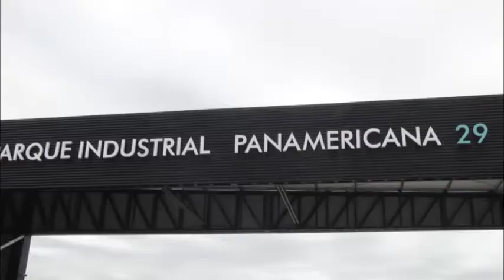Zamora: "Este nuevo parque industrial va a significar trabajo para muchos vecinos de Tigre"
El intendente participó de la apertura del predio, ubicado en el km 29 de la localidad de El Talar, donde se radicarán más de 20 empresas de distintos rubros, como textil, indumentaria y productos odontológicos. El proyecto generará más de 500 puestos de trabajo.

El intendente de Tigre, Julio Zamora, inauguró el Parque Industrial "Panamericana 29" en la localidad de El Talar, ubicado a 400 metros de la autopista, a la altura de 9 de Julio al 300. El predio cuenta con 9 hectáreas y albergará a más de 20 empresas de distintos rubros, como indumentaria, textil, maquinarias viales y archivos, logísticas y productos odontológicos. Además generará unos 500 nuevos puestos de trabajo para la comunidad local. Participaron del acto el presidente del parque industrial, Nicolás Cohen; el ministro de Producción provincial, Javier Tizado; y el diputado nacional, José Ignacio de Mendiguren.

“La inversión del Estado municipal que realizamos en Tigre marca la diferencia. Venimos construyendo túneles, calles y rutas como la Henry Ford con mejor viabilidad para que sea un distrito atractivo y seguro a la hora de emprender. Todos esos factores hacen que Tigre marque una diferencia respecto de otras zonas", destacó Zamora, y agregó: "Este nuevo parque industrial va a significar trabajo para muchos vecinos de Tigre. Estamos agradecidos con Nicolás por esta apuesta que hizo en Tigre, en un tiempo difícil del país".

"Panamericana 29" es el primer parque industrial de Tigre que tendrá decreto provincial. Está compuesto por 26 lotes donde se instalarán empresas que provienen de Capital Federal y el conurbano. Entre las ventajas que encontraron las firmas para radicarse en el distrito, se destaca su ubicación estratégica, al encontrarse a 30 kilómetros de la ciudad de Buenos Aires y su salida directa a la Panamericana;

Nicolás Cohen, presidente del Parque Industrial, destacó el apoyo del gobierno municipal y expresó: “Cuando adquirimos estos terrenos hace 3 años, eran baldíos y hoy son 26 lotes industriales, ubicados en una zona estratégica para el sector. Para el intendente Julio Zamora solo tengo palabras de agradecimiento, porque a medida que íbamos planteando los problemas que surgían, él sin importar el día y el horario tenía una respuesta con la solución”.

Luego del acto, el jefe comunal realizó una recorrida por el predio junto al ministro Tizado y los desarrolladores, tras lo cual compartieron el tradicional corte de cinta.

“Necesitamos más gente que le ponga el cuerpo a este tipo de proyectos. Siempre es un gusto venir a Tigre y ver a todos tirando adelante por la industria. Esta es una foto de lo que queremos ver en la provincia", expresó por su parte el ministro de Producción bonaerense, Javier Tizado.

Las firmas radicadas contarán con servicios de primer nivel, como: seguridad privada y cámaras, cercos perimetrales, accesos pavimentados, desagües pluviales, fuerza motriz de media tensión y gas de red industrial.

En tanto que el diputado nacional y presidente de Comisión de Industria, José Ignacio de Mendiguren, consideró: "Estamos seguros que la situación actual por la que atraviesa el país va a cambiar porque la realidad lo necesita. El problema central de la Argentina no es financiero, sino económico. La Argentina le compra al mundo lo que vale mucho y vende al mundo lo que vale poco. Por eso, la respuesta a eso es la inauguración de este parque industrial".

Estuvieron presentes durante la inauguración: el diputado nacional Waldo Wolff; la presidenta del Honorable Concejo Deliberante, Alejandra Nardi; la concejala Malena Galmarini; el secretario General y de Economía, Fernando Lauría; el subsecretario del Consejo Económico y Social, Eduardo Fernández; la directora coordinadora de Programas de Responsabilidad Social Empresaria, Natalia Cazzola; el delegado de La Paloma, Daniel Núñez; demás funcionarios locales y representantes de entidades gremiales empresarias del distrito.